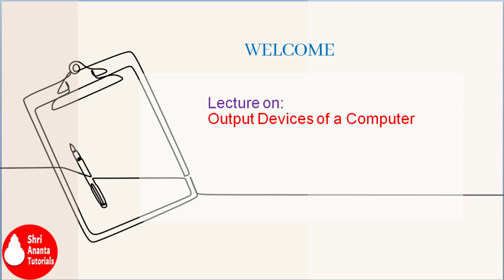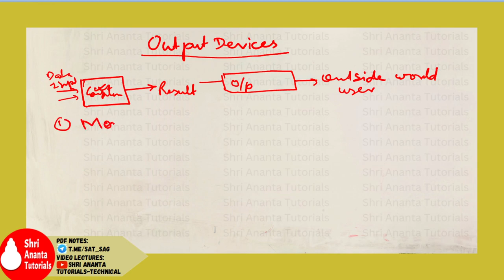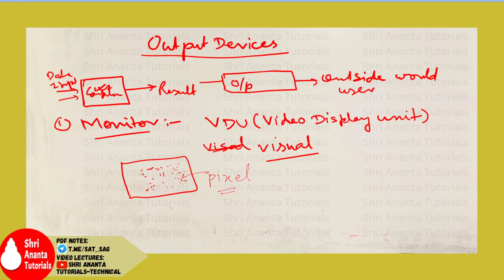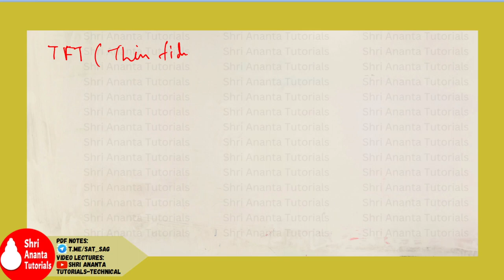Output Devices of Computer I Monitor I VDU I CRT I LCD I TFT I Explanation in Hindi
Output Devices of Computer I Monitor I VDU I CRT I LCD I TFTI Explanation in Hindi
what is output device?